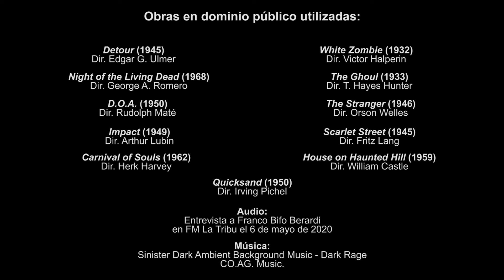Ritos de paso | Capítulo 12: Colapsos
Ritos de paso verbaliza una sensación relacionada con el presente de la pandemia desde una perspectiva humana y física en la que se territorializan los deseos en un contexto de aislamiento. Ante un virus mortal de alcance mundial no tenemos poder pero tenemos las redes que nos sostienen y nos enfrentan con nuestra existencia desnuda en la que las búsquedas de sentido son las que nos salvan y posibilitan que sigamos pensando(nos) en colectivo. Ritos de paso es el título que elegimos considerando que los pensamientos son y tratan de eso. Y sin solemnizar, estamos transitando esos pasajes saliendo de lo que se llamó normalidad.

En este capítulo 12, penúltima entrega de este contenido seriado, está más presente la afirmación: “la normalidad era el problema”, cuando se pone en movimiento un archivo audiovisual se posibilita el reconocimiento de esas imágenes integrando futuro, dándoles un carácter premonitorio. Con la pandemia el mundo se desaceleró y en todas las noticias aparece el colapso en todas las áreas de la vida humana. El shock que atravesamos como sociedad nos obliga a observar qué nuevas subjetividades pueden surgir para que cuando esto termine no vayamos a un escenario más desigual que el ya conocido que incluye el terror a los cuerpos, la ansiedad en el espacio público y las fobias sociales junto a la angustia de las carencias. Como sociedad tenemos que lograr recomponer nuestros tejidos colectivos sabiéndonos dañadxs, para lograr una potencia viral que ponga un freno ante todo lo que nos oprima social y psíquicamente.

Capítulo 12: Colapsos

Coordinación general: Anabel Bonani, Mariano Schettino, Matías Petrini, Claudia C. Speranza
Arte Publicaciones - Centro de Documentación Audiovisual y Biblioteca (CDAB).
Diseño: Mariano Schettino.

Dirección y Montaje: Daniel Giacomelli.